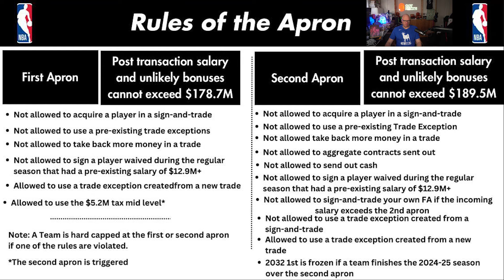GOT NEXXT SHORTS: Was bedeuten die neuen Apron Regeln in der NBA?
Ab dieser Saison ziehen die neuen Apron Regeln des neuen CBA's der NBA. Was kommt da auf die Teams zu?